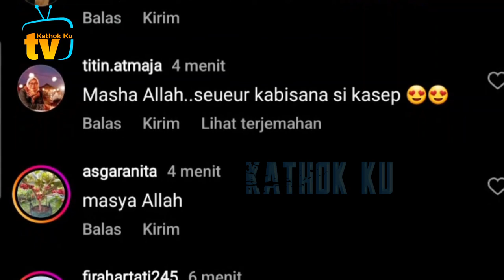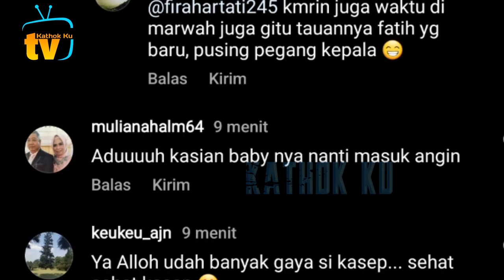Romantis BGT❗️Leslar Naik Kapal Pesiar di Bali, Salfok ke Abang L MABOK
Jangan Lupa: _
Thankz!!..